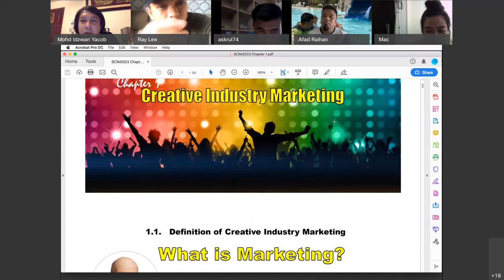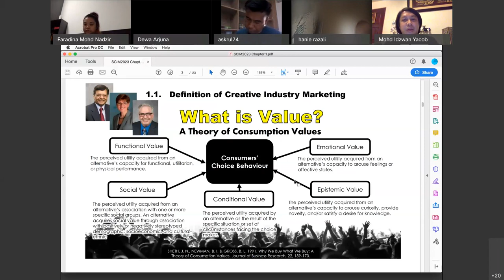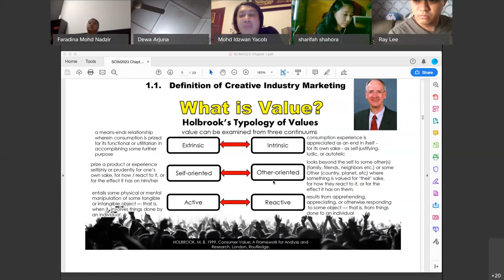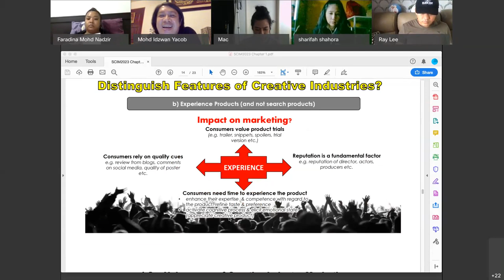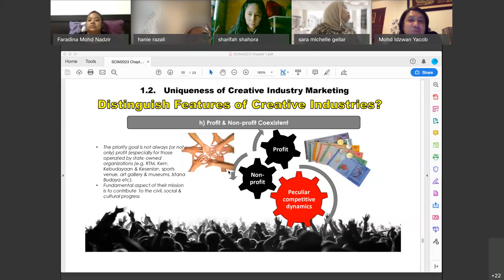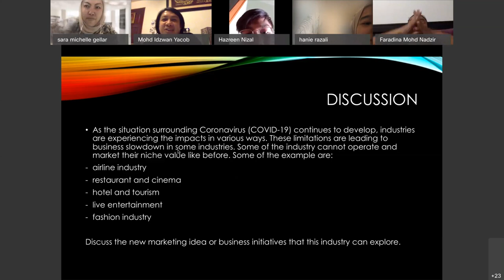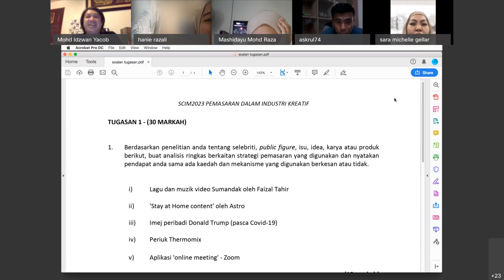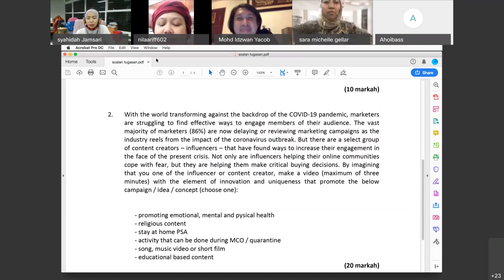Online Class BCIM PJJ - Pemasaran dalam Industri Kreatif (1)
Kuliah Online - SCIM2023 Pemasaran dalam Industri Kreatif